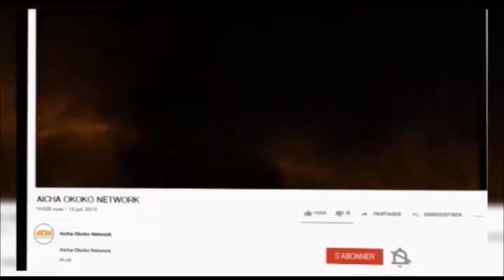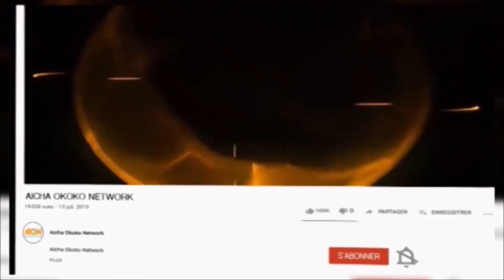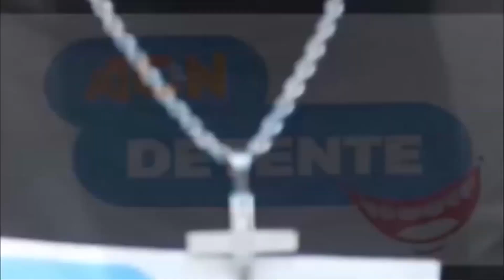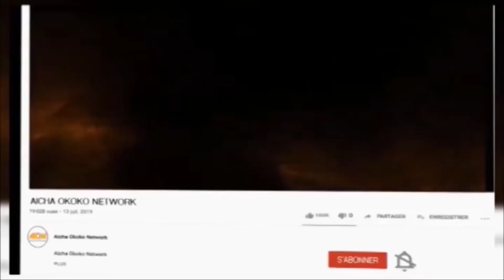magicien à dévoillé denge abotisa muana naye ya muasi.